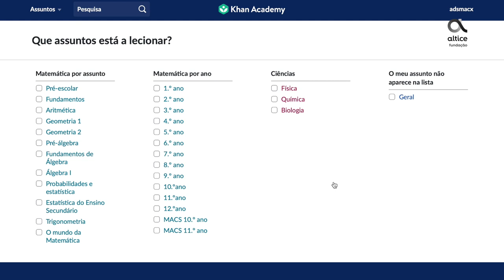Khan Academy em Portugal - Alexandre da Silva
O Alexandre da Silva recomenda a utilização da Khan Academy para o estudo da Matemática.